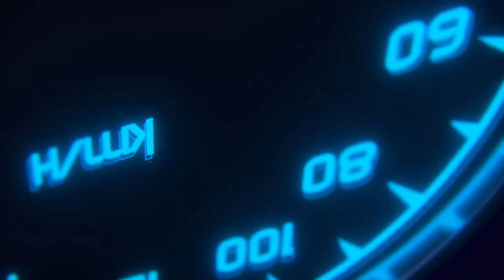DWR INTRO 2024